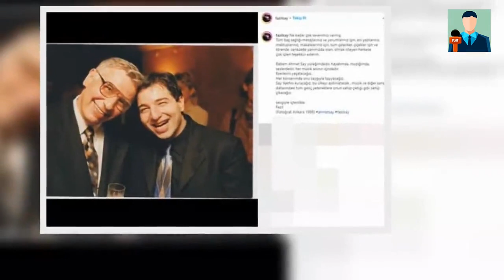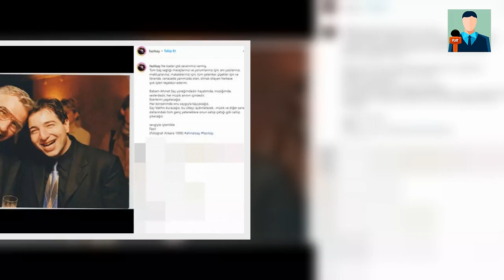🌎Fazıl Say'dan duygulandıran paylaşım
Babasıyla 1998 yılında Ankara'da çekilen bir fotoğraf karesini paylaşan Fazıl Say bu zorlu süreçte yanında olan dostlarına teşekkür etti.